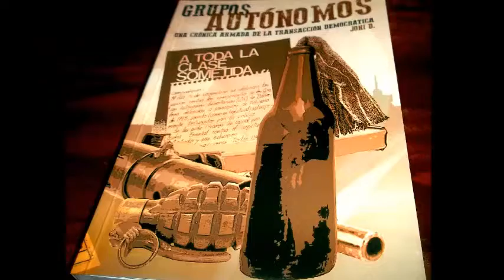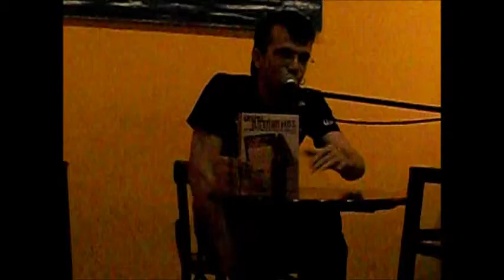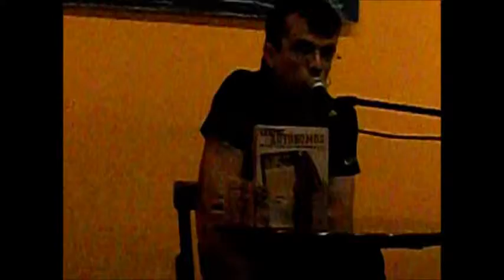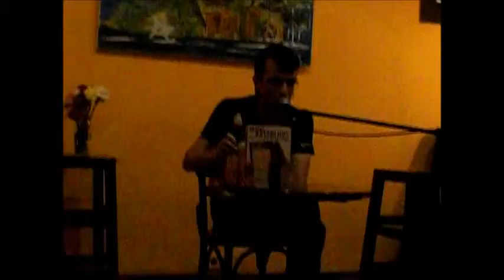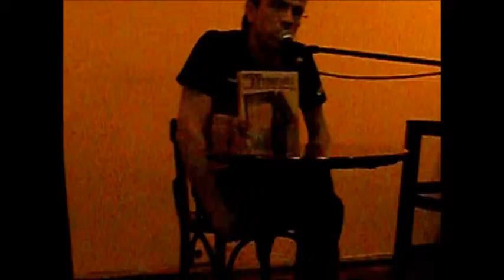Los motivos, las fuentes y la gestación del libro "GRUPOS AUTÓNOMOS"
25/04/2014
Cafetería ITACA
Murcia - Spain
Está pasando...